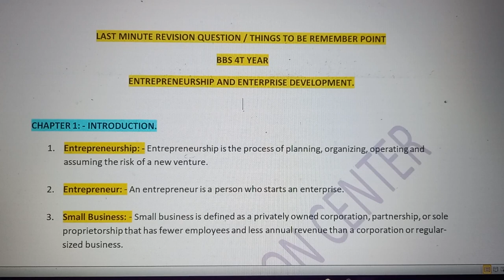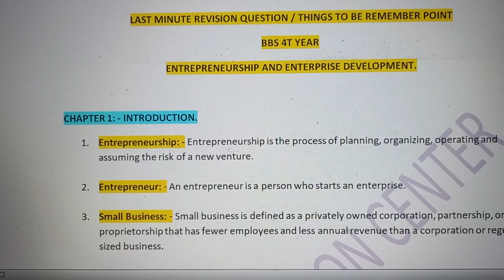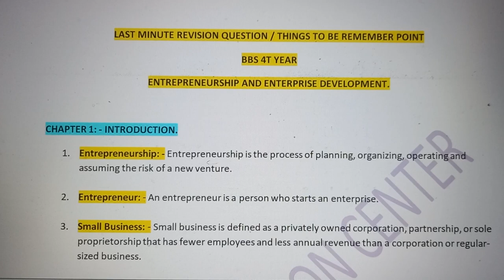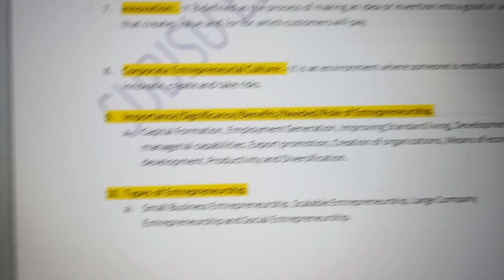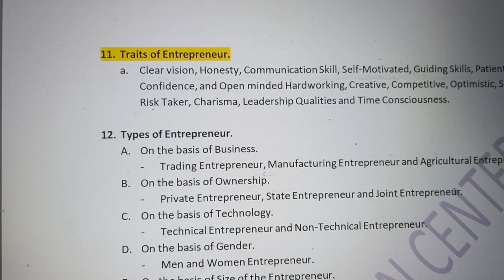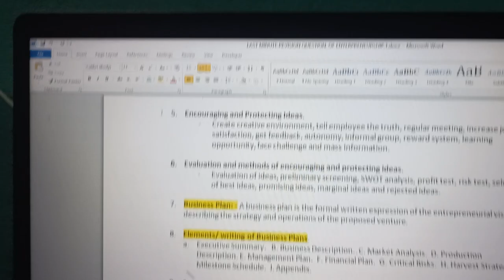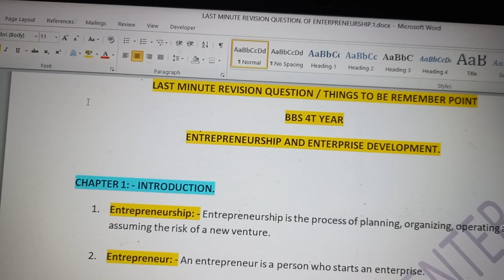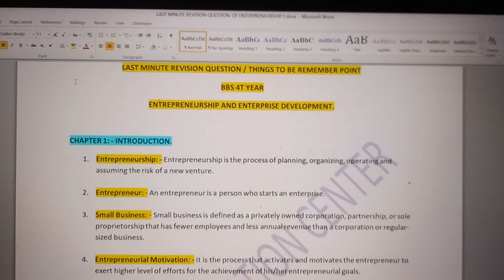Some Exam Tips For Tomarrow Entrepreneurship Exam and Best of Luck All the 4th Year Students ForExam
@entrepreneurship notes bbs 4thyear
@Entrepreneurship solution bbs 4th year
@ Entrepreneurship exam tips bbs 4th year